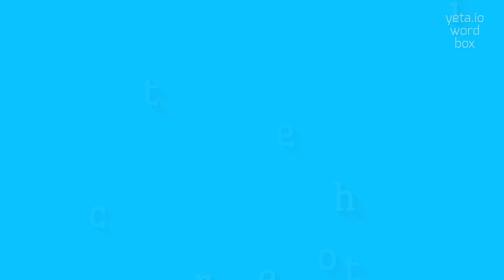ECTOTHERMIC - HOW TO PRONOUNCE IT?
ECTOTHERMIC - Don't mispronounce Ectothermic anymore in 2023

How do you pronounce 'ectothermic'?
Is the pronunciation of 'ectothermic' the same as 'ectotherm'?
What are the alternative ways to pronounce 'ectothermic'?
Can you provide a phonetic transcription of 'ectothermic'?
How do you say 'ectothermic' correctly?
Definition:
Ectothermic organisms are those that rely on external sources of heat to regulate their body temperature.
They are commonly referred to as cold-blooded animals.
Pronunciation:
To pronounce 'ectothermic', emphasize the first syllable 'ec-' and the third syllable '-ther'.
Say 'ek-toh-thur-mik'.
Alternative pronunciation variants include 'ecto-thermic' and 'ecto-ther-mik'.
Test yourself by speaking the following examples:
1. The snake relies on its ectothermic metabolism to regulate its body temperature in different environments
2. Many reptiles bask in the sun to raise their body temperature since they are ectothermic
3. Insects, such as grasshoppers, are ectothermic and depend on their environment for warmth
Hope it will help you to answer on the following questions:
1. What are some advantages of being ectothermic?
2. How do ectothermic animals regulate their body temperature?
3. What are the main differences between ectothermic and endothermic organisms?
4. How do ectothermic reptiles survive in cold temperatures?
5. What are some examples of ectothermic fish species?